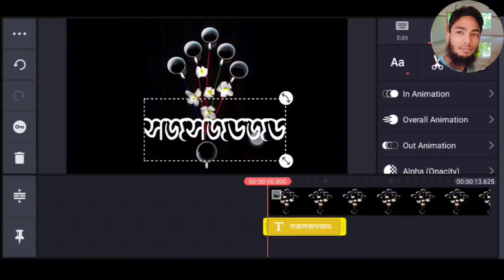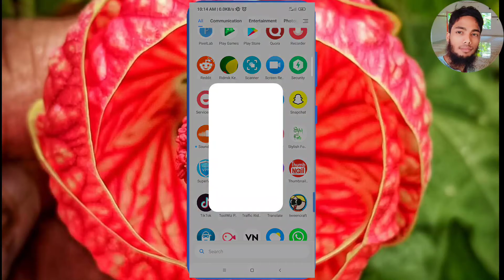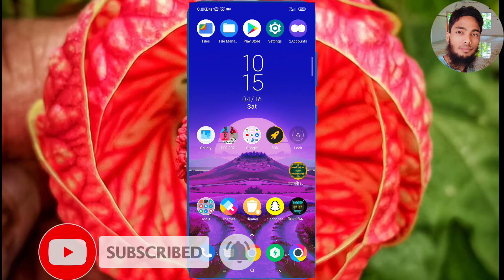How to download kinmaster premium free. version 5.2.10. new update version.all premium free 2022.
kinemaster-pro-mode-free, kinmaster-no-watermark, version-5.2.10,

Are you looking for an amazing way to make videos with your smartphone? A very easy-to-use professional video editing app, KineMaster Pro Mod APK 2022 can be download to gain access to remarkable features.

It is easy for anyone to create amazing videos using this android application – no expert knowledge is required. With this app, you can create all sorts of videos and edit them with their built-in tools or download other apps to use in conjunction with the KineMaster Pro Mod APK.

This app is packed with features that will help you create professional-quality videos. With Kinemaster, you can easily add text, music, and effects to your videos. You can also trim and merge clips, and adjust the color and brightness of your footage. Plus, In Latest Version Kinemaster mod apk allows you to export your videos in HD quality. So what are you waiting for?

Kinemaster app is great for people who are looking for a simple way to edit their videos without having to buy expensive software like Final Cut Pro X!

If Yes, then you’re in the right place. Kinemaster Mod APK you will find in this article is perfect for those who wish to download video editing software Kinemaster for any devmore.

You may want to install the KineMaster apk if you’re looking for a video editing app that lets you edit video, trim it into chunks, speed up or slow down the action, or add effects and filters, and more.You can now obtain its Kinemaster Mod Apk in its latest version for Android and iOS (iPhone). You will be limited in the features of the free version, and the video will have a watermark. It has all the features free of charge, which is why this version is released.

A video editor and animator will find it useful since it contains many important features. To learn more about the different kinemaster features, let’s take a look at them all.
KineMaster Pro

Menu

KineMaster Pro Mod APK (v5.2.10) Download 2022 [Fully Unlocked]

April 1, 2022 by Shirley

If Yes, then you’re in the right place. Kinemaster Mod APK you will find in this article is perfect for those who wish to download video editing software Kinemaster for any device.

 Download Kinemaster Pro Apk

You may want to install the KineMaster apk if you’re looking for a video editing app that lets you edit video, trim it into chunks, speed up or slow down the action, or add effects and filters, and more.

￼Kinemaster Pro

You can now obtain its Kinemaster Mod Apk in its latest version for Android and iOS (iPhone). You will be limited in the features of the free version, and the video will have a watermark. It has all the features free of charge, which is why this version is released.

kinemaster, pro mode 2022,
kinemaster app,  kinemaster mode app,